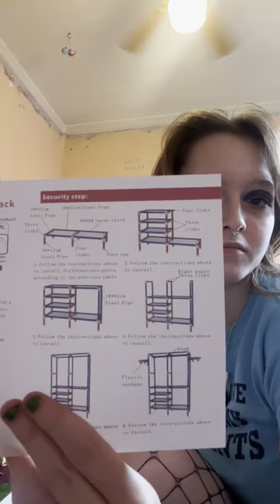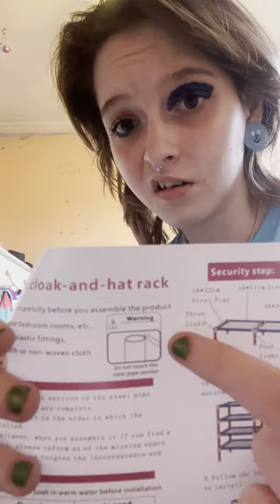Buying weird Temu things so YOU don’t have too!!